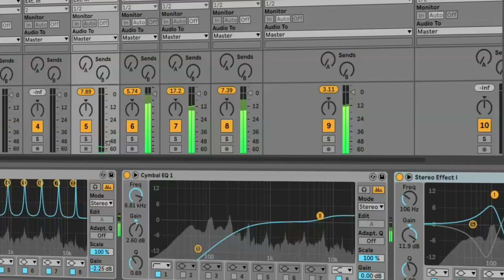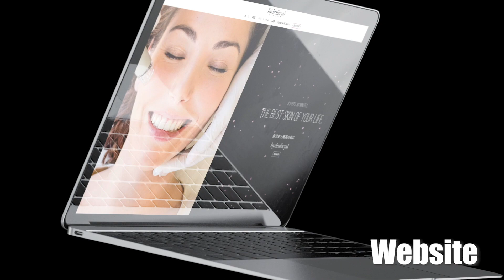RealCRO Showreel 2019-2020 - Creative branding agency Japan -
Thank you all for creating reciprocal opportunities together with us these pasts months.

We look forward to encouraging more brands to achieve ethical & sustainable performance and using creative branding solutions to positively impact people's life.

Bringing great ideas to life using technology & creative solutions and providing unique & meaningful experiences to people is what we do for living.

We are a Tokyo-based creative marketing & branding agency specialised in Conversion Rate Optimization providing both domestic and international clients with professional intercultural communication services.